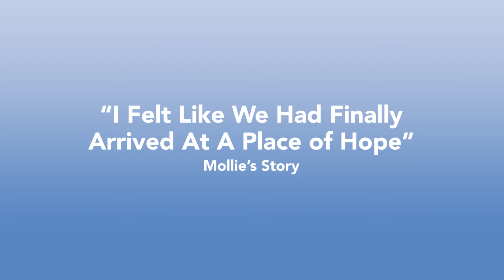"There is hope" - Mollie's Story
This video was created in partnership between AUCD’s National Center on Disability in Public Health and the Centers for Disease Control and Prevention through award # is 6NU38OT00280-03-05. For more information about COVID-19 vaccine access, hesitancy, and confidence please visit: